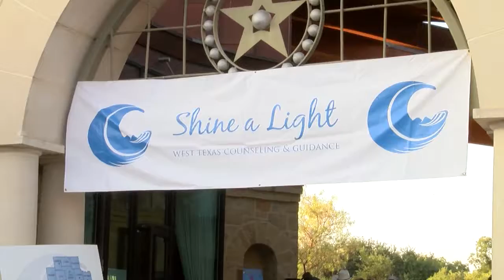West Texas Counseling and Guidance holds Shine a Light event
West Texas Counseling and Guidance holds Shine a Light event at San Angelo visitor center.